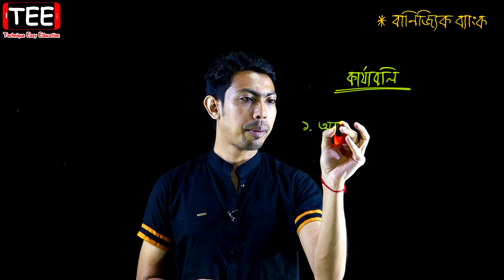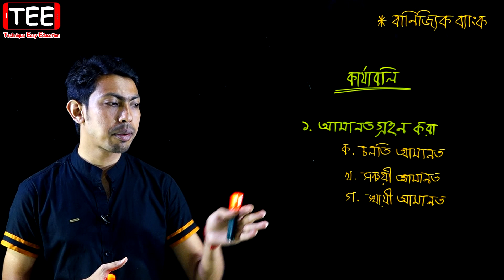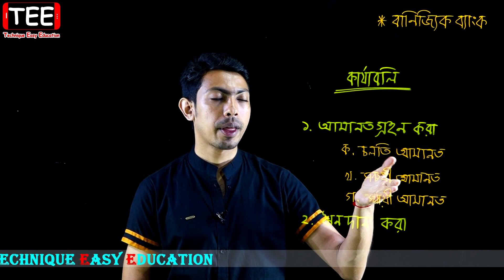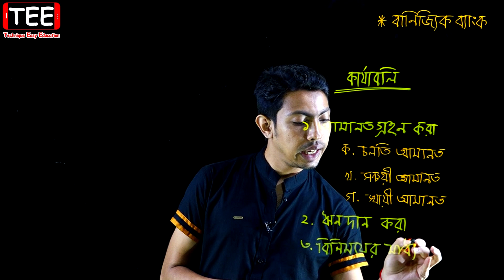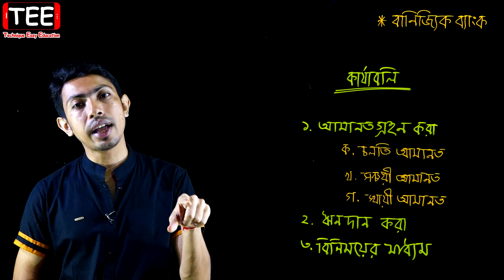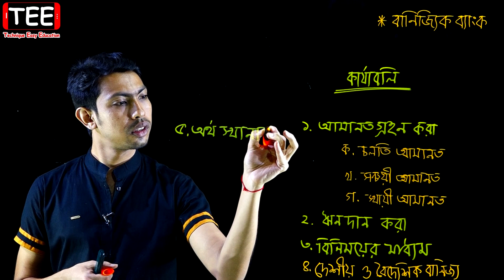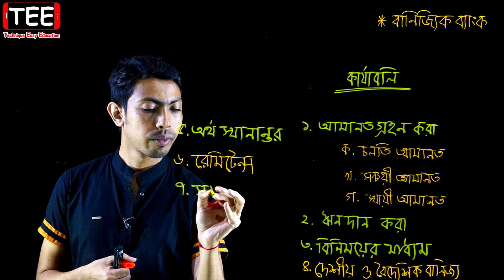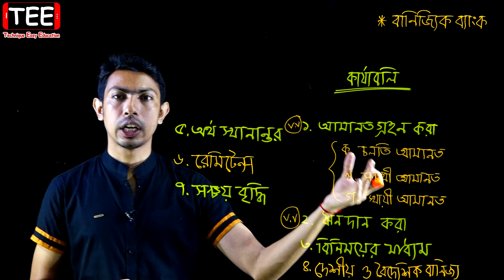বাণিজ্যিক ব্যাংক || অর্থ ও ব্যাংক ব্যবস্থা || SSC Economics Chapter 7 (Part-4)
বাণিজ্যিক ব্যাংক || অর্থ ও ব্যাংক ব্যবস্থা || নবম দশম অর্থনীতি অধ্যায় ৭ || SSC Economics Chapter 7 (Part-4)

বাণিজ্যিক ব্যাংক, অর্থ ও ব্যাংক ব্যবস্থা, এসএসসি অর্থ ও ব্যাংক ব্যবস্থা, অর্থনীতি অর্থ ও ব্যাংক ব্যবস্থা, নবম দশম অর্থনীতি অধ্যায় ৭, নবম অর্থনীতি অধ্যায় ৭, দশম অর্থনীতি অধ্যায় ৭, এসএসসি অর্থনীতি অধ্যায় ৭, SSC Economics Chapter 7, Nine Economics Chapter 7, Ten Economics Chapter 7, Class 9 Economics Chapter 7, Class 10 Economics Chapter 7, Economics Chapter 7, Economics, Sujon Sen,